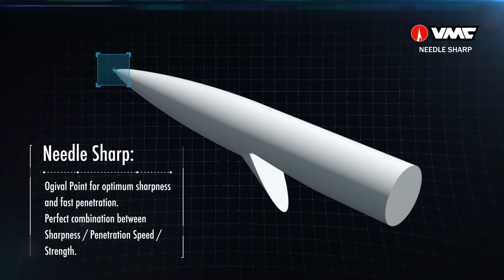VMC Saltwater Jigging Collection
Let's Jig with VMC hooks